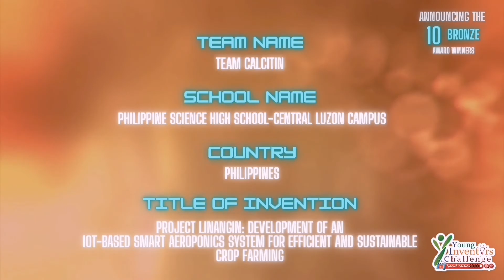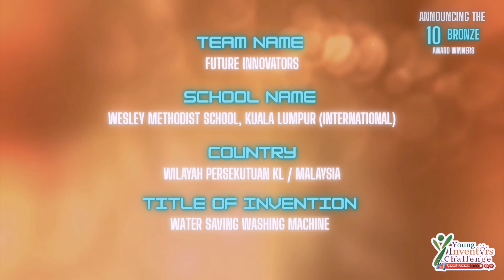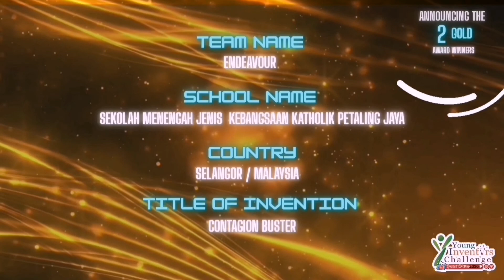YOUNG INVENTORS CHALLENGE 2020 SPECIAL EDITION WINNERS ANNOUNCEMENT